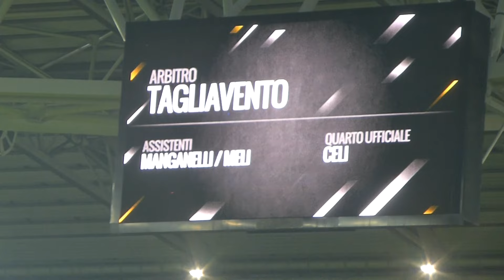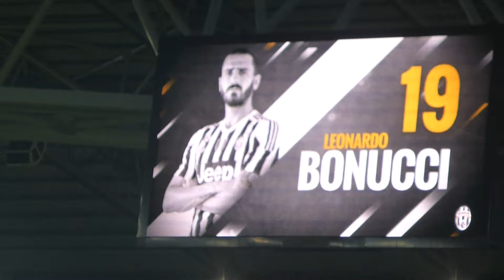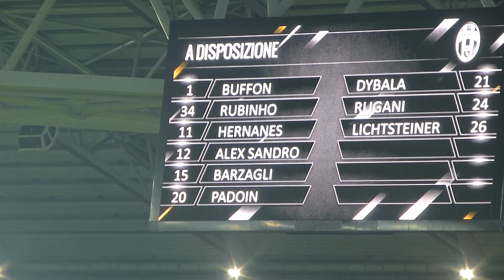JUVE VS INTER FORMAZIONI IN COPPA ITALIA